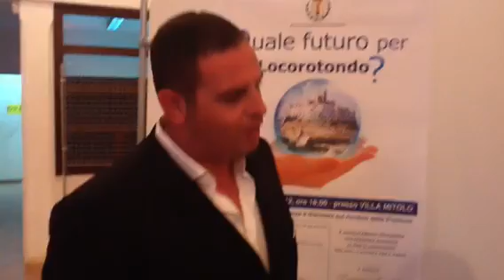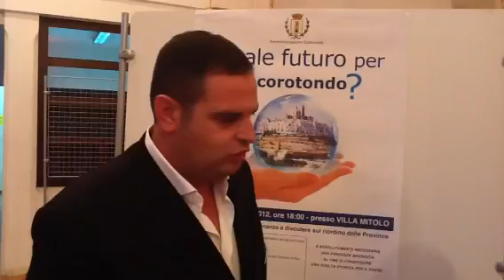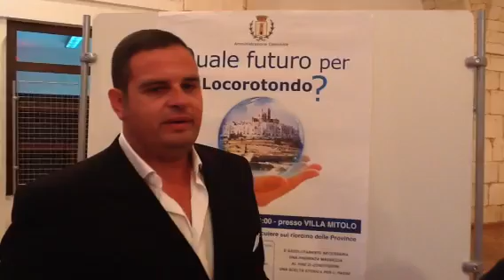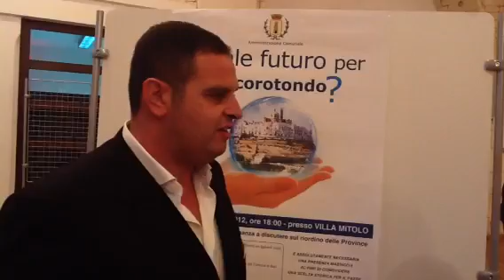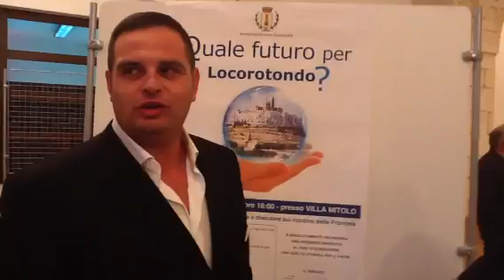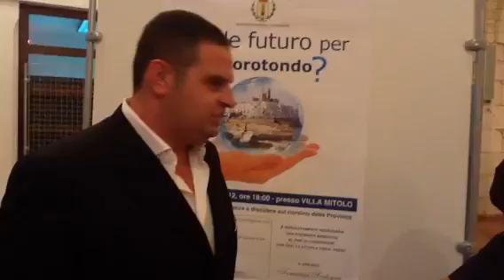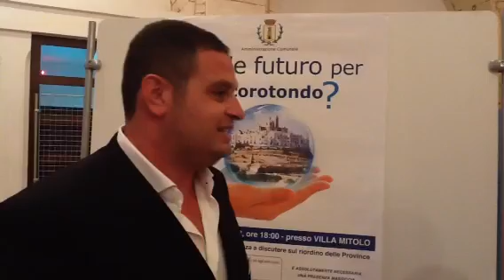RIORDINO PROVINCE / Intervista a Tommaso Scatigna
A cura di Andrea Tarquilio e Giuseppe Putignano